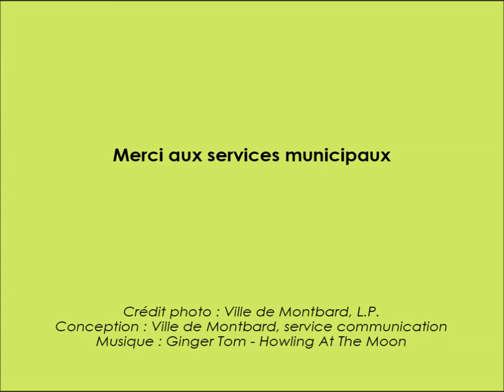Chasse aux oeufs de Pâques 2016 - Montbard - Parc Buffon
Pour sa deuxième édition, la chasse aux oeufs de Pâques de Montbard s'est déroulée sous l'égide de Louis Jean-Marie Daubenton, inventeur du Mérinos français.
Pêche dans la paille, tour de calèche, jeux d’adresse et d’observation, maquillage : de nombreuses animations qui ont conquis petits et grands. Les moutons mérinos de la Bergerie nationale de Rambouillet ont fait le show, guidés par le chien de
berger d’Antoine Brimboeuf et la démonstration de tonte avec Benjamin Lenormand (éleveur à Millery) a su attirer la foule de curieux présents ce jour-là.